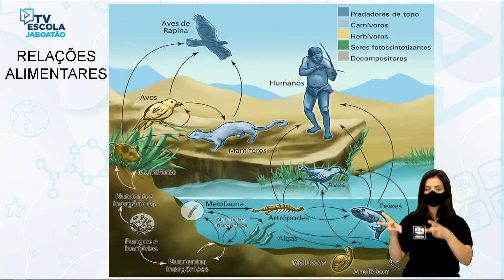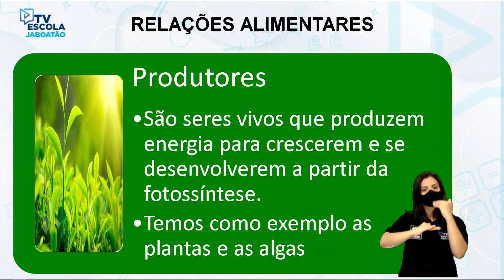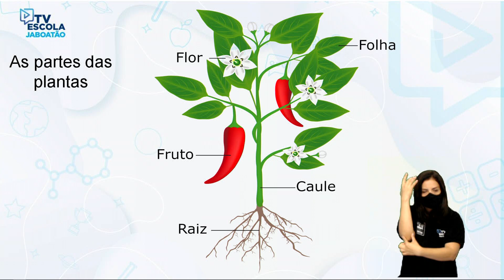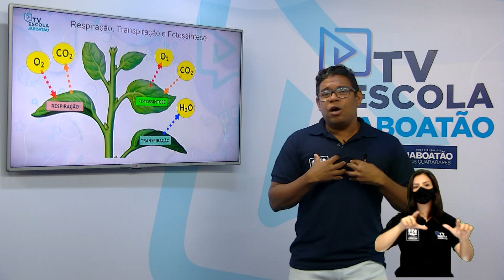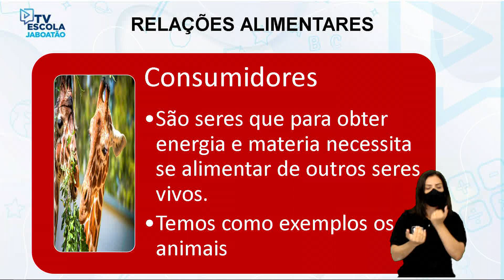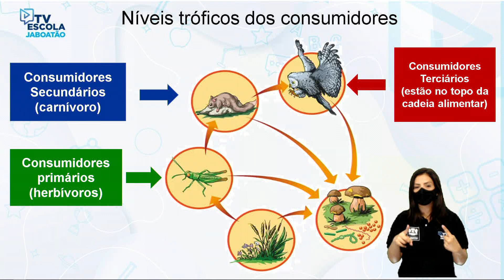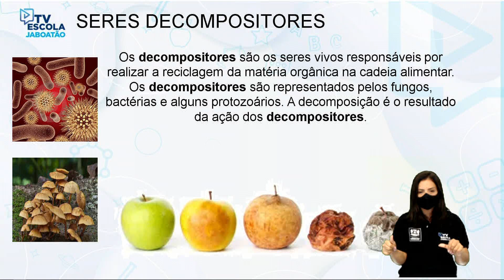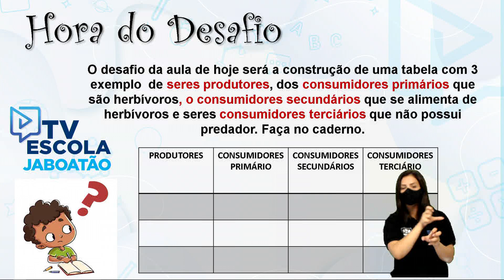TV Escola Jaboatão | 4º E 5º CIÊNCIAS | OS SERES VIVOS E AS RELAÇÕES ALIMENTARES